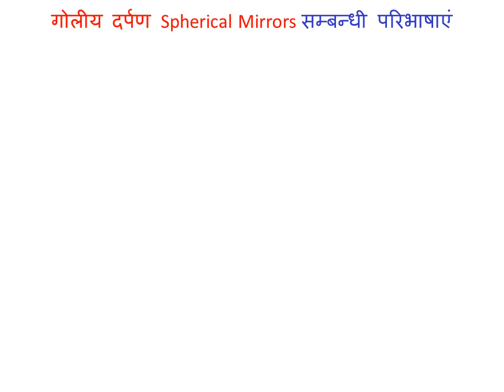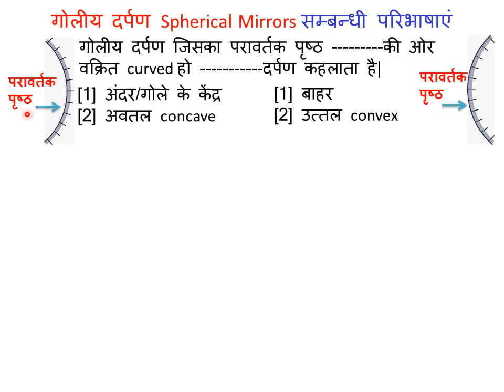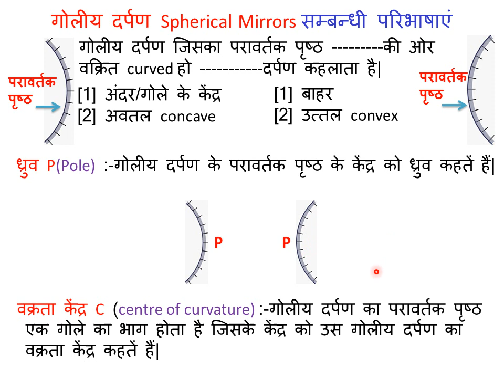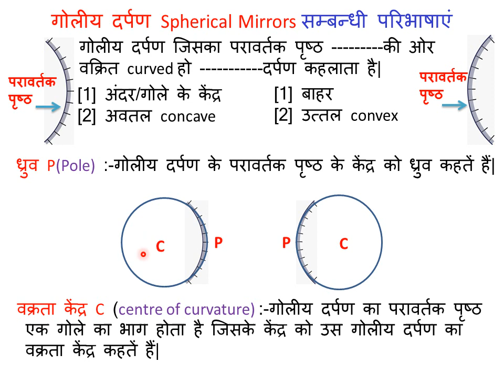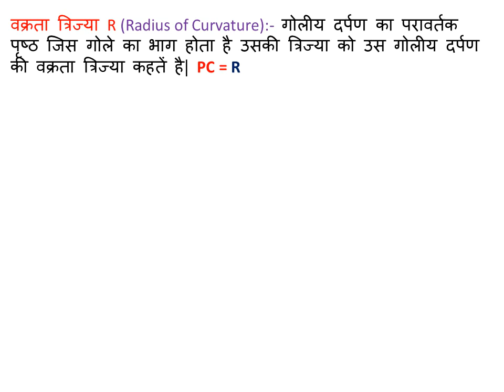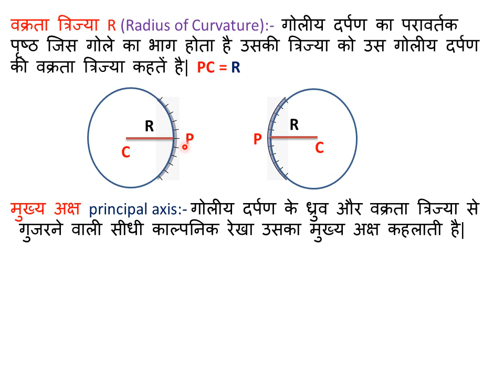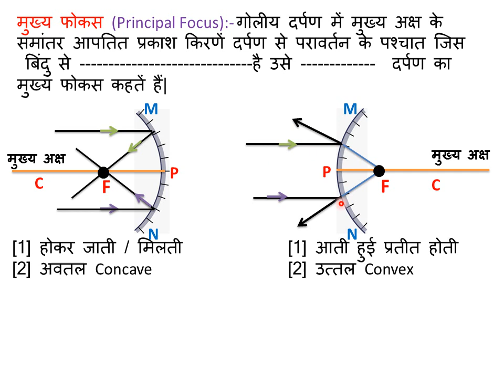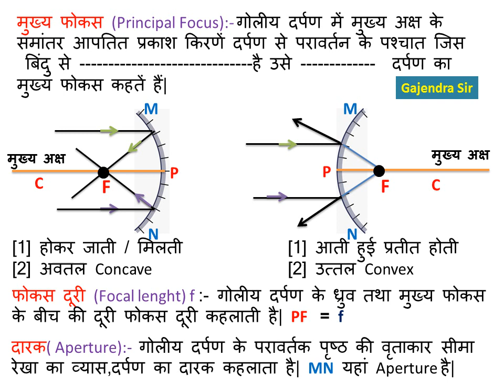गोलीय दर्पण परिभाषाएं ध्रुव,वक्रता केंद,वक्रता त्रिज्या,फोकस,फोकस,फोकस दूरी,द्वारक, spherical mirror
वीडियो क्रमांक  टॉपिक अवधि लिंक
[34] लेंस के लिए U,V,F में सम्बन्ध अवतल 1